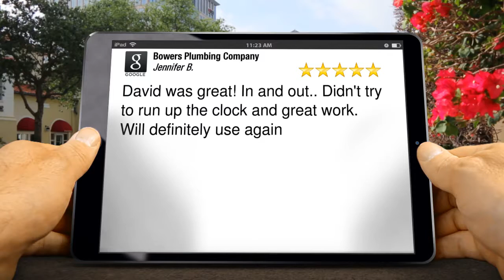Bowers Plumbing Company Wichita Remarkable 5 Star Review by Jennifer Boysel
5 Star Review

David was great! In and out.. Didn't try to run up the clock and great work.  Will definitely use again

Bowers Plumbing Company
1547 N Mosley St
Wichita KS
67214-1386